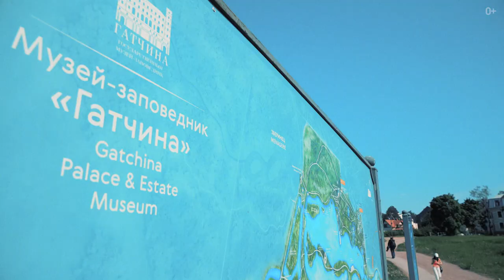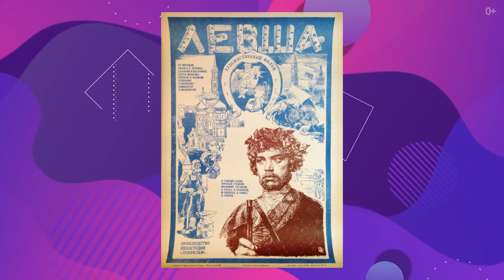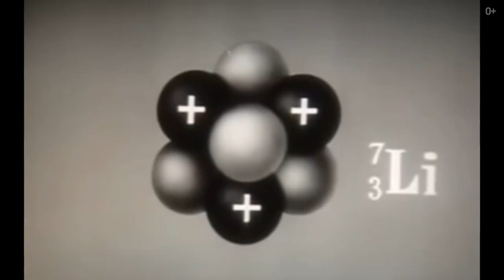Гатчина: что посмотреть? Гатчинский дворец, Приоратский дворец. Красивые места Гатчины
В этом видео я хочу рассказать вам о крупном городе Ленинградской области, который многие российские императоры любили даже больше Петербурга из-за резиденции и тенистых садов, из которых не хотелось уезжать, —  это видео о Гатчине, сказочной и полной загадок.

Гатчина – пригород Санкт-Петербурга, прежде всего известный роскошным дворцово-парковым ансамблем, который входит в список Всемирного наследия ЮНЕСКО. Помимо главной достопримечательности, Гатчинского дворца, в этом городе есть что посмотреть: Памятник Павлу I, Приоратский дворец, Павильон Венеры и Орла, Берёзовые ворота, Берёзовый домик и портал «Маска», и это еще не все!

Не знаете что посетить в Гатчине? Это видео для вас! Гатчина воспримет с любовью и гостеприимством каждого, а вы позвольте себе отдохнуть как император!

00:00 - Гатчина
00:46 - История Гатчины
03:18 - Известные люди, жившие в Гатчине
03:35 - Фильмы снятые в Гатчине
03:42 - Гатчинский дворец
05:30 - Гатчина в роли императорской резиденции
06:22 - История Гатчины
07:30 - Гатчинский парк
09:01 - Подземный ход в Гатчинском дворце
09:33 - Приоратский дворец
10:35 - Памятник землебитного строительства
11:45 - Почему стоит ехать в Гатчину?